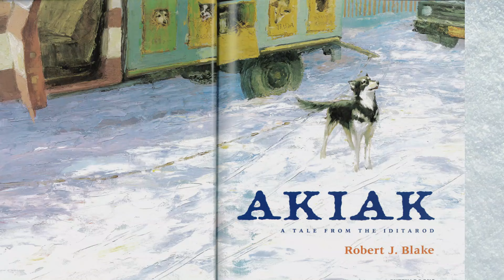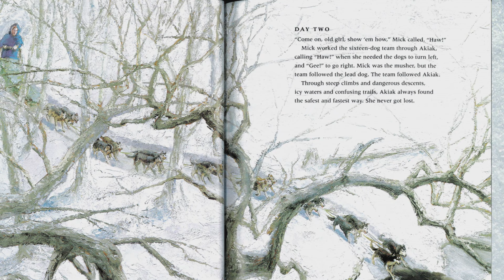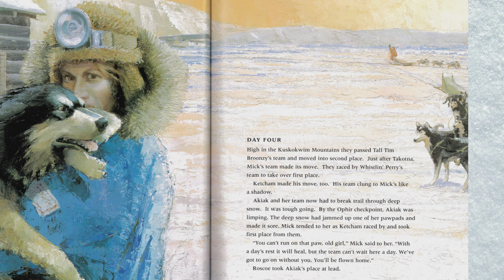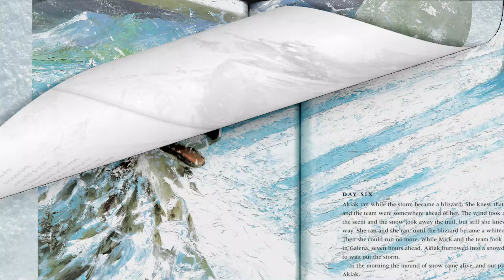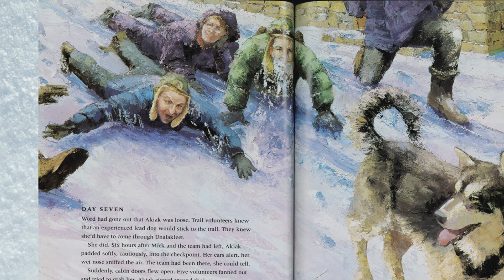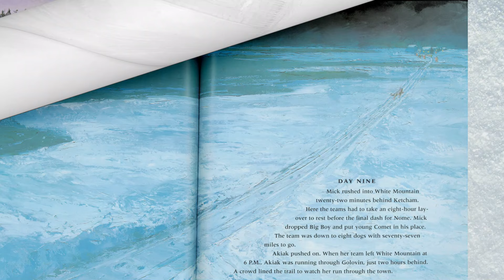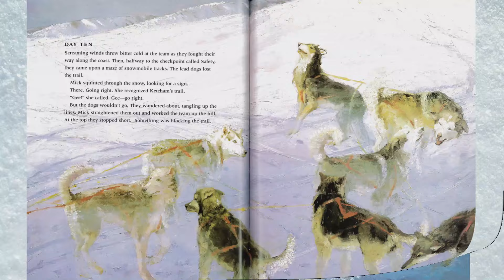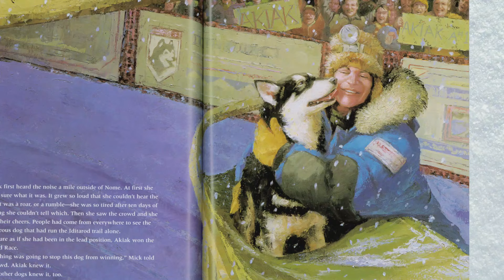🐾❄️AKIAK: A TALE FROM THE IDITAROD❄️🐾Winter Read Aloud Book for Kids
Akiak: A Tale from the Iditarod by Robert J. Blake - Enjoy this winter read aloud book about the dog Akiak, and how she helps her sled team during the Iditarod Race in Alaska

Nothing beats the real thing! Buy your own copy of this book